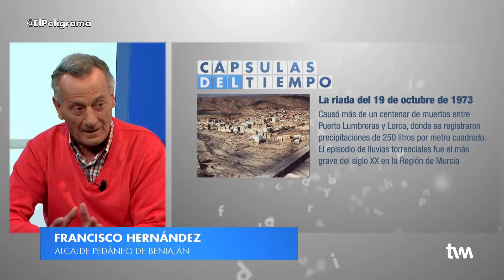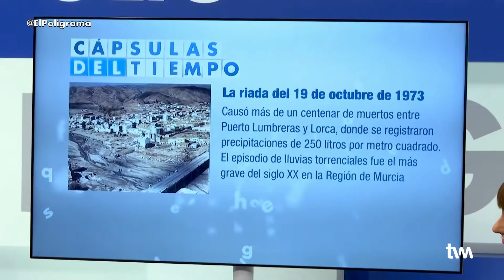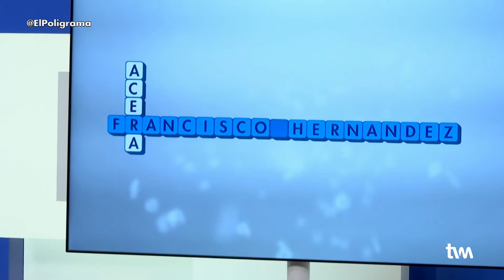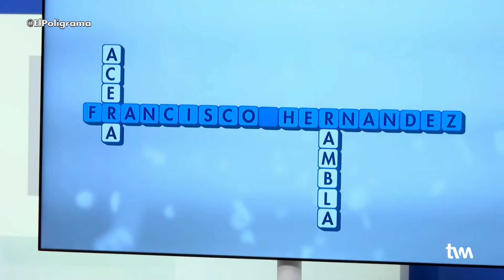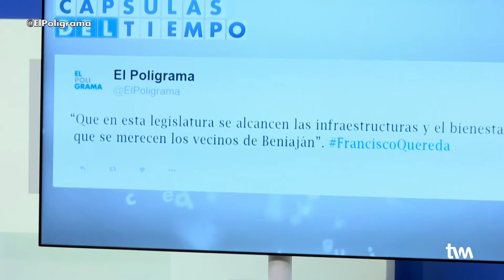El Poligrama | Francisco Hernández